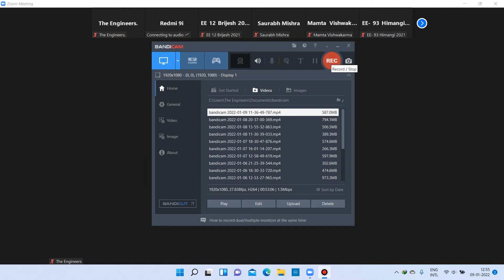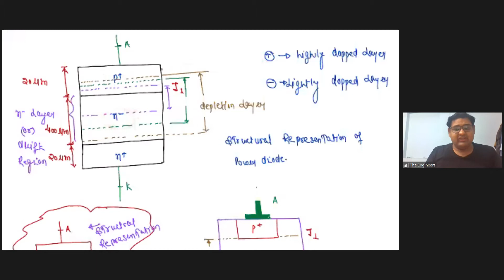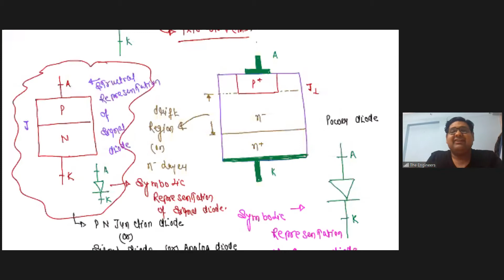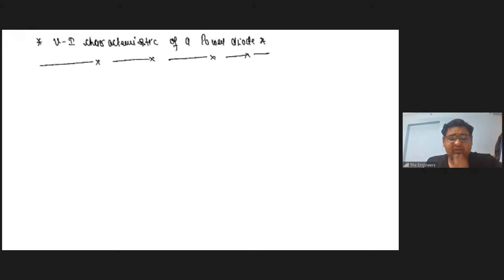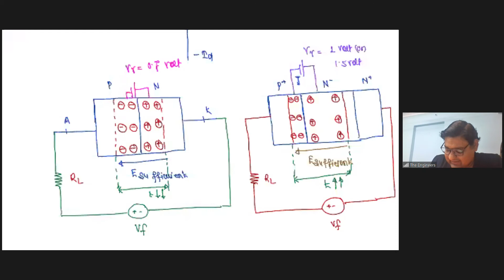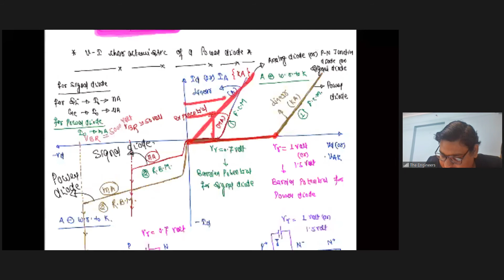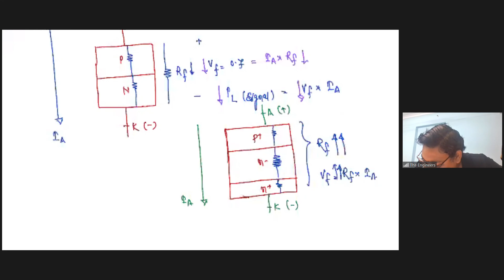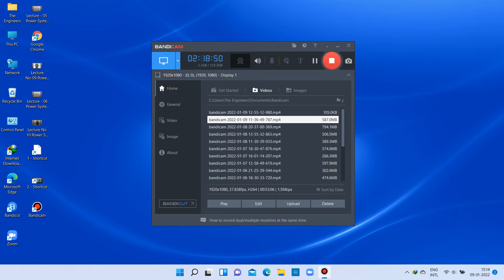Lecture No 10 Power Electronics